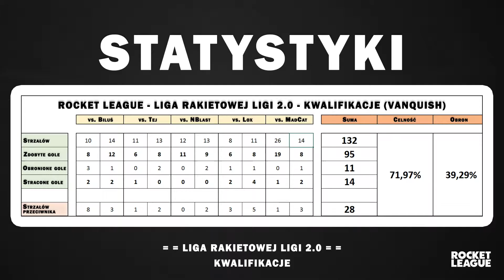'Luźna Zagrywka' | Rocket League - LRL S2 - Kwalifikacje #5 | Vanquish vs. MadCat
Inicjatywa jednego z grupy przyjaciół doprowadziła do narodzin rozgrywek pod nazwą Liga Rakietowej Ligi... Teraz przed Wami objawia się druga jej edycja, w której o składach drużyn decydują wyniki uzyskane w meczach kwalifikacyjnych 1 vs. 1.
Przebieg tych kwalifikacji widziany z mojej perspektywy - mam nadzieję, że udany - tylko i wyłącznie na kanale CookieStreamers.
  - Vanquish
  - MadCat